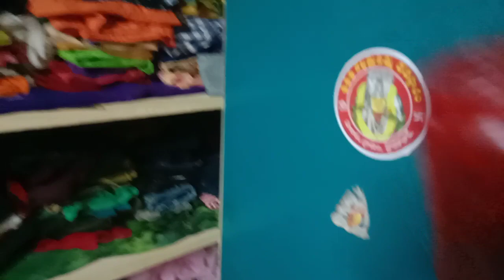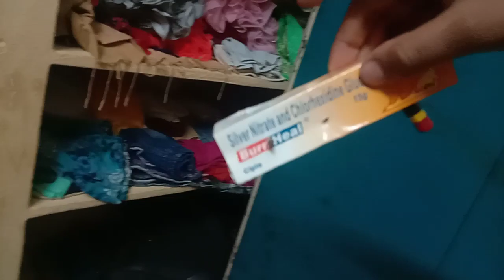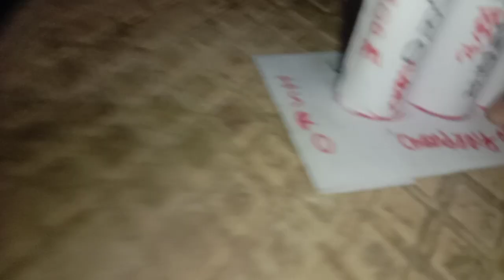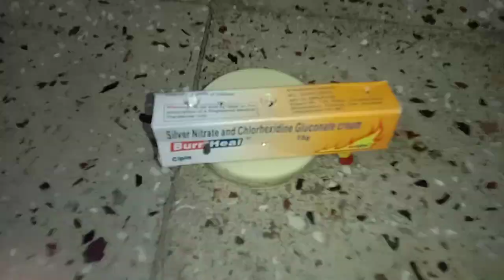The Story Of Mission Chandrayan-3 LVM3 M4 ISRO Comment Jai Hind 🇮🇳 And ISRO 🚀🚀🚀 India 🇮🇳